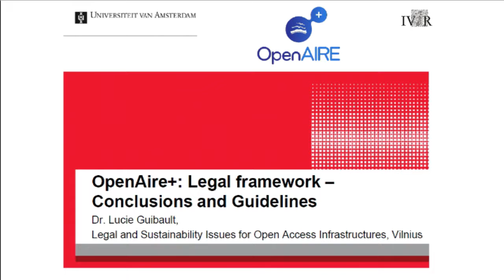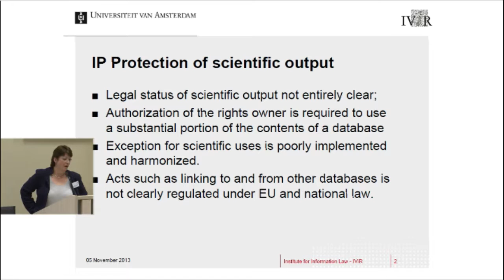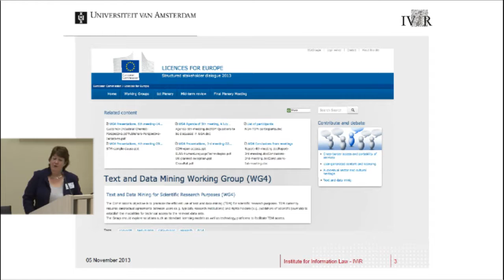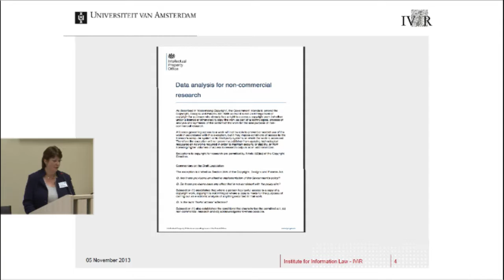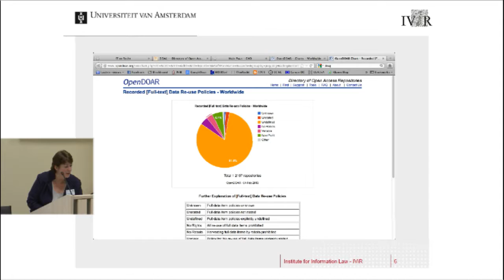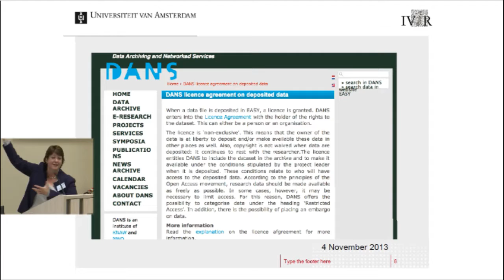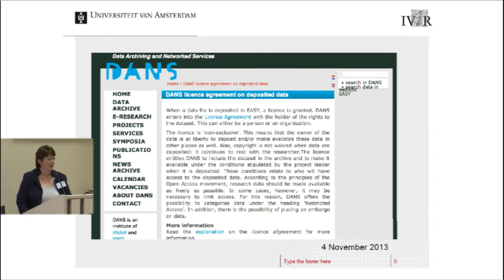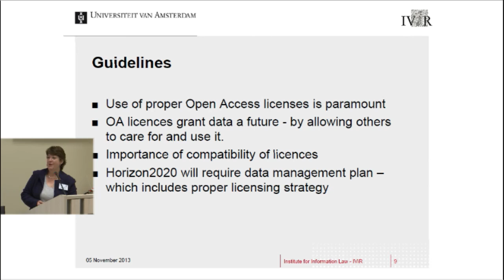Presentation of conclusions and guidelines for OpenAIREplus partners Lucie Guibault 4th OpenAIRE W